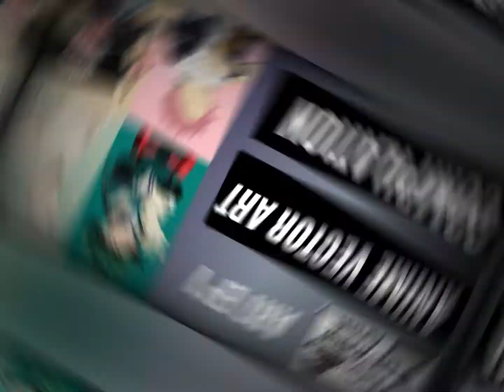My Anime Vector |ArtCompilation| Art EP1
Animes have become my catalyst in starting my journey in digital arts. As a result, I decided to create  anime vectors and make an artistic compilation. Just wanted to share my My Anime Vector |ArtCompilation| Art EP1 anime animevector edgineerartist Hope you like it guys.